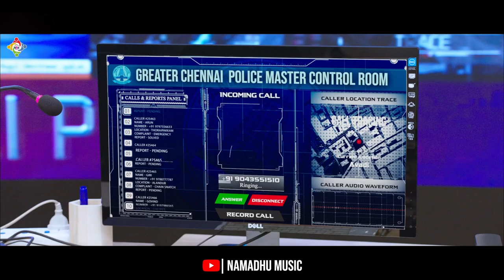THEERKADARISHI OFFICIAL TEASER | Ajmal Amir | Sathyaraj | SRI SARAVANAA FILMS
Presenting the official Teaser of "Theerkadarshi" starring Ajmal Amir, Sathyaraj and others Directed by P.G. Mohan – L.R. Sundarapandi is out now

Movie - Theerkadarshi
Director - P.G. Mohan – L.R. Sundarapandi
Screen Play - B. SATHISH KUMAR
Starring - Ajmal Amir, Sathyaraj, Poornima Bhakyaraj, Dhusshyanth, Jaiwanth, Sreeman, Devadarshini,  & Others
Production - SRI SARAVANAA FILMS (OPC) PRIVATE LIMITED
Produced by - B. SATHISH KUMAR
Song, Lyric - G.V. Prakashkumar, Anthony Doss, Yogi Sekar / V. Vivek, M.Viveka
Editor - Ranjeet.c.k
Cinematography - J.Laxman (M.F.L)
Art - P.Raju
Stunts - Don Ashok
Choreography - Dinesh
Co Director - M.R.Pandiyarajan
Production Executive - S.Krishna Murthy
Stills - M.S.Raja
Designs - Red Dot Pawan
PRO - Sathish (AIM)
Production Controller - R.R.Deepan Raj
Executive Producer - M.Ramu
Media Partner  - @NamadhuTV
Music Partner  - @namadhumusic